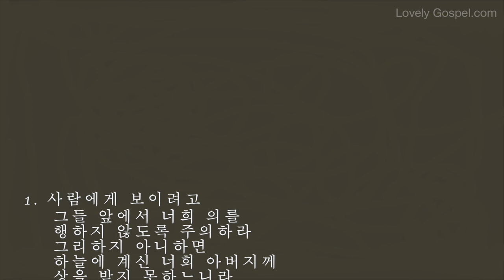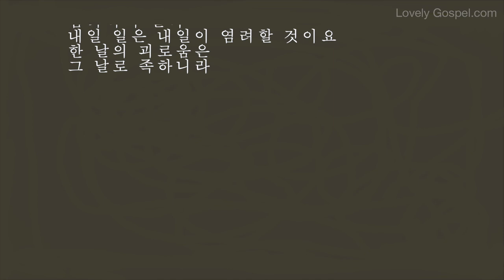홍목사의 성경 읽기 마태복음 6장 (피아노: 김윤곤 - 새찬양 515장, 눈을 들어 하늘 보라)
1. 사람에게 보이려고 그들 앞에서 너희 의를 행하지 않도록 주의하라 그리하지 아니하면 하늘에 계신 너희 아버지께 상을 받지 못하느니라

2. 그러므로 구제할 때에 외식하는 자가 사람에게서 영광을 받으려고 회당과 거리에서 하는 것 같이 너희 앞에 나팔을 불지 말라 진실로 너희에게 이르노니 그들은 자기 상을 이미 받았느니라

3. 너는 구제할 때에 오른손이 하는 것을 왼손이 모르게 하여

4. 네 구제함을 은밀하게 하라 은밀한 중에 보시는 너의 아버지께서 갚으시리라

5. 또 너희는 기도할 때에 외식하는 자와 같이 하지 말라 그들은 사람에게 보이려고 회당과 큰 거리 어귀에 서서 기
도하기를 좋아하느니라 내가 진실로 너희에게 이르노니 그들은 자기 상을 이미 받았느니라

6. 너는 기도할 때에 네 골방에 들어가 문을 닫고 은밀한 중에 계신 네 아버지께 기도하라 은밀한 중에 보시는 네 아버지께서 갚으시리라

7. 또 기도할 때에 이방인과 같이 중언부언하지 말라 그들은 말을 많이 하여야 들으실 줄 생각하느니라

8. 그러므로 그들을 본받지 말라 구하기 전에 너희에게 있어야 할 것을 하나님 너희 아버지께서 아시느니라

9. 그러므로 너희는 이렇게 기도하라 하늘에 계신 우리 아버지여 이름이 거룩히 여김을 받으시오며

10. 나라가 임하시오며 뜻이 하늘에서 이루어진 것 같이 땅에서도 이루어지이다

11. 오늘 우리에게 일용할 양식을 주시옵고

12. 우리가 우리에게 죄 지은 자를 사하여 준 것 같이 우리 죄를 사하여 주시옵고

13. 우리를 시험에 들게 하지 마시옵고 다만 악에서 구하시옵소서 (나라와 권세와 영광이 아버지께 영원히 있사옵나이다 아멘)

14. 너희가 사람의 잘못을 용서하면 너희 하늘 아버지께서도 너희 잘못을 용서하시려니와

15. 너희가 사람의 잘못을 용서하지 아니하면 너희 아버지께서도 너희 잘못을 용서하지 아니하시리라

16. 금식할 때에 너희는 외식하는 자들과 같이 슬픈 기색을 보이지 말라 그들은 금식하는 것을 사람에게 보이려고 얼굴을 흉하게 하느니라 내가 진실로 너희에게 이르노니 그들은 자기 상을 이미 받았느니라

17. 너는 금식할 때에 머리에 기름을 바르고 얼굴을 씻으라

18. 이는 금식하는 자로 사람에게 보이지 않고 오직 은밀한 중에 계신 네 아버지께 보이게 하려 함이라 은밀한 중에 보시는 네 아버지께서 갚으시리라

19. 너희를 위하여 보물을 땅에 쌓아 두지 말라 거기는 좀과 동록이 해하며 도둑이 구멍을 뚫고 도둑질하느니라

20. 오직 너희를 위하여 보물을 하늘에 쌓아 두라 거기는 좀이나 동록이 해하지 못하며 도둑이 구멍을 뚫지도 못하고 도둑질도 못하느니라

21. 네 보물 있는 그 곳에는 네 마음도 있느니라

22. 눈은 몸의 등불이니 그러므로 네 눈이 성하면 온 몸이 밝을 것이요

23. 눈이 나쁘면 온 몸이 어두울 것이니 그러므로 네게 있는 빛이 어두우면 그 어둠이 얼마나 더하겠느냐

24. 한 사람이 두 주인을 섬기지 못할 것이니 혹 이를 미워하고 저를 사랑하거나 혹 이를 중히 여기고 저를 경히 여김이라 너희가 하나님과 재물을 겸하여 섬기지 못하느니라

25. 그러므로 내가 너희에게 이르노니 목숨을 위하여 무엇을 먹을까 무엇을 마실까 몸을 위하여 무엇을 입을까 염려하지 말라 목숨이 음식보다 중하지 아니하며 몸이 의복보다 중하지 아니하냐

26. 공중의 새를 보라 심지도 않고 거두지도 않고 창고에 모아들이지도 아니하되 너희 하늘 아버지께서 기르시나니 너희는 이것들보다 귀하지 아니하냐

27. 너희 중에 누가 염려함으로 그 키를 한 자라도 더할 수 있겠느냐

28. 또 너희가 어찌 의복을 위하여 염려하느냐 들의 백합화가 어떻게 자라는가 생각하여 보라 수고도 아니하고 길쌈도 아니하느니라

29. 그러나 내가 너희에게 말하노니 솔로몬의 모든 영광으로도 입은 것이 이 꽃 하나만 같지 못하였느니라

30. 오늘 있다가 내일 아궁이에 던져지는 들풀도 하나님이 이렇게 입히시거든 하물며 너희일까보냐 믿음이 작은 자들아

31. 그러므로 염려하여 이르기를 무엇을 먹을까 무엇을 마실까 무엇을 입을까 하지 말라

32. 이는 다 이방인들이 구하는 것이라 너희 하늘 아버지께서 이 모든 것이 너희에게 있어야 할 줄을 아시느니라

33. 그런즉 너희는 먼저 그의 나라와 그의 의를 구하라 그리하면 이 모든 것을 너희에게 더하시리라

34. 그러므로 내일 일을 위하여 염려하지 말라 내일 일은 내일이 염려할 것이요 한 날의 괴로움은 그 날로 족하니라